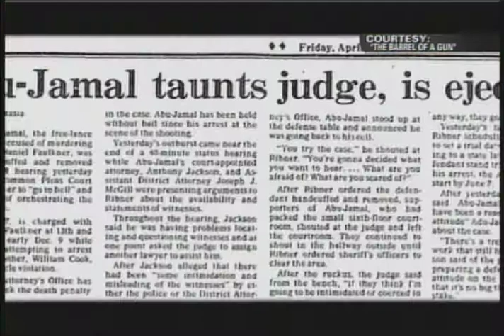"The Barrel Of A Gun" Premiere PRESS coverage 2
The Barrel Of A Gun Premiere Press FOX29 coverage. Clip 2.